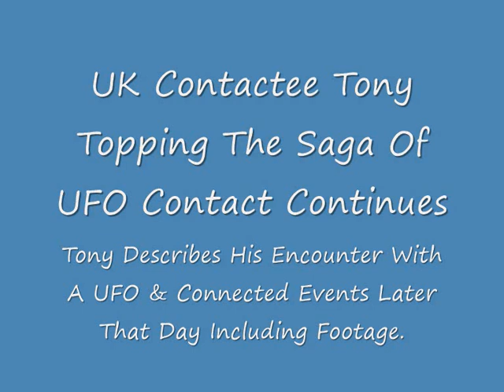It All Goes Matrix With a Risque Female ET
Here I share my story of interaction with the people behind the UFOs and the footage (with analysis) I filmed on  a morning this led to an  a brief encounter with those behind the UFO, This I believe will escalate into a further journey of experience with them. A journey that has come at a price for me. Yet has shown me glimpses of a world that resides in another dimension. I hope you enjoy the footage at the end of the clip.